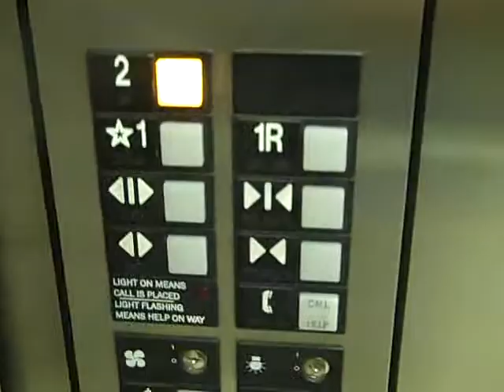Otis Seires 1 Hydraulic Elevator @ 665 Stoneleigh Rd Putnam County Hospital Carmel NY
This Will Be The Least Exciting Elevator For This Hospital.